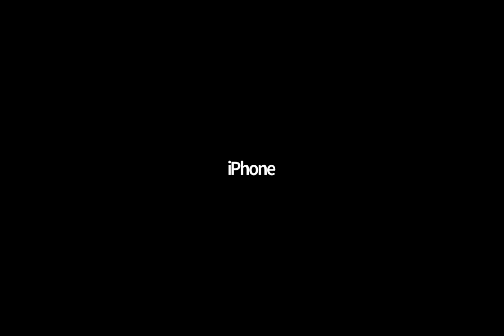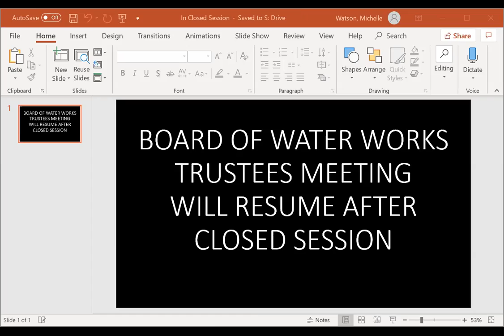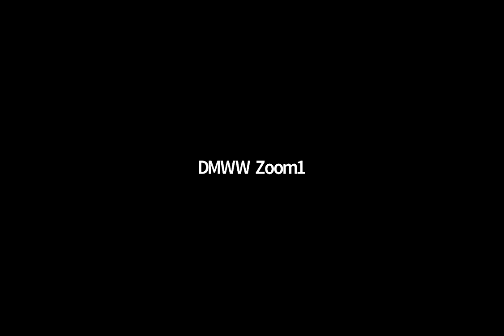May 13, 2020: Des Moines Water Works Board of Water Works Trustees Meeting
Des Moines Water Works Board of Water Works Trustees Meeting on May 13, 2020.